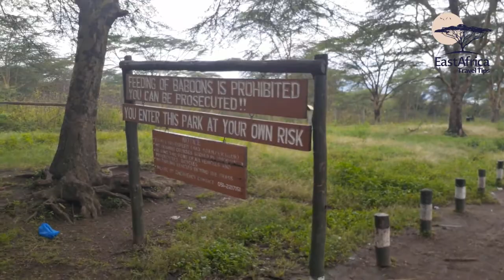The Don'ts of an African Safari - 14 Safari Rules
When going to an African Safari, Here are the rules you should follow to avoid getting in trouble with the law,

🌍 Planning a Safari? Let Me Do It for You! 🌍
Dreaming of an African safari but don't want the hassle of planning? I’ll handle everything—from custom itineraries to bookings—so you can focus on the adventure. 🦁✨

Intro: (00:00)
Rule 1. Stay in the Car: (00:25)
Rule 2. No Drones Allowed: (01:17)
Rule 3. Keep an Open Mind: (02:06)
Rule 4. Keep Your limbs in the Car: (03:28)
Rule 5. Always Carry your ID : (04:23)
Rule 6. Carry an International Credit Card: (05:24)
Rule 7. Keep Calm: (06:37)
Rule 8. Don't Feed The Animals: (07:30)
Rule 9. Don't Chase the Wildlife: (08:21)
Rule 10. No Littering Please: (09:00)
Rule 11. Use Your Judgement when Driving: (09:40)
Rule 12. Do not Overspeed: (10:48)
Rule 13. No Offroad Driving: (11:14)
Rule 14. Don't  Shout at Wildlife: (12:20)
Nairobi National Park Video: (12:34)